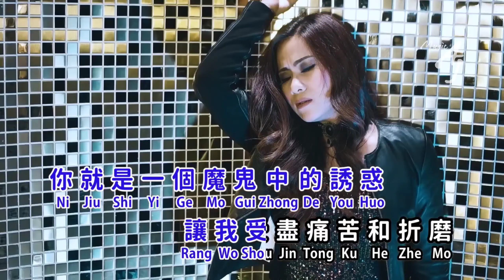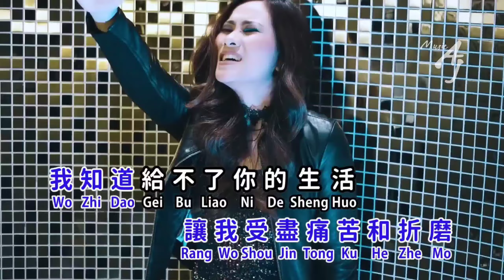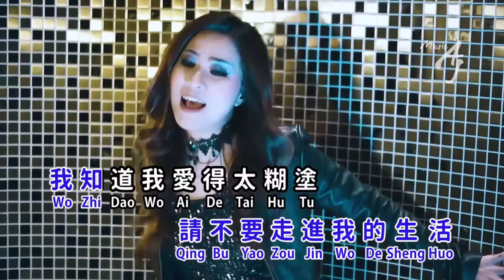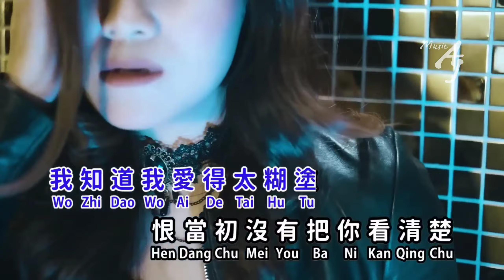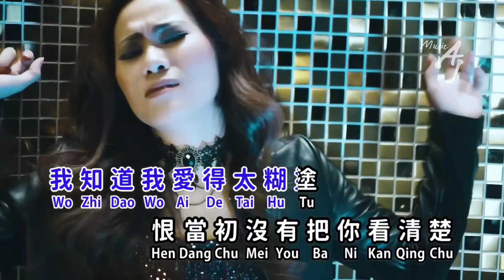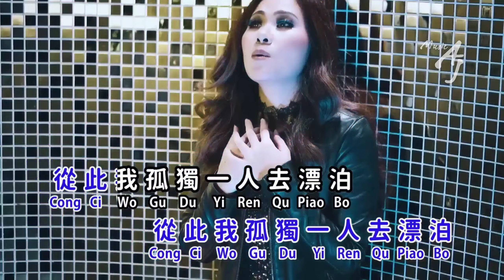NI YONG YUAN BU DONG WO - REMIX - KARAOKE NO VOCAL - dj Niko